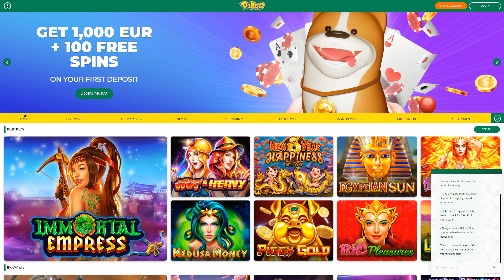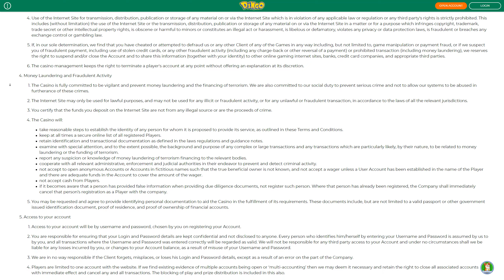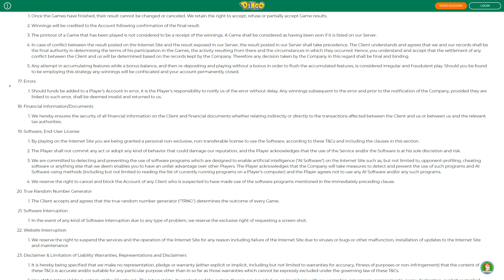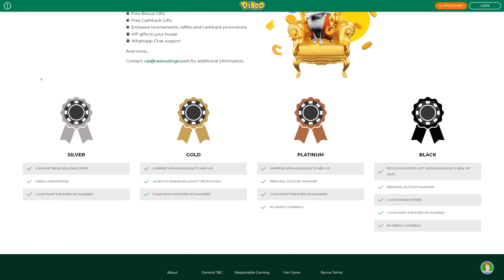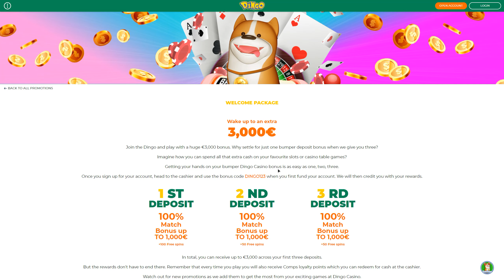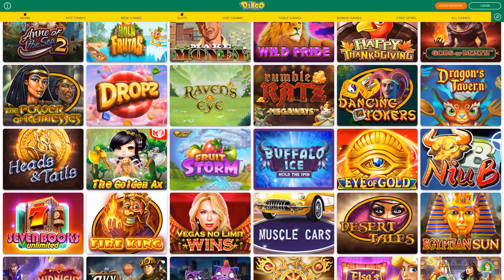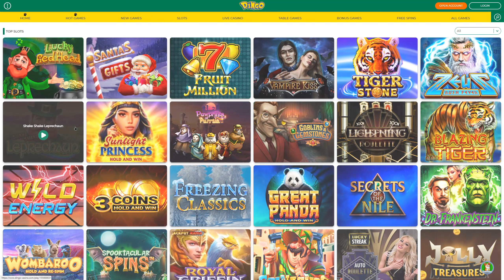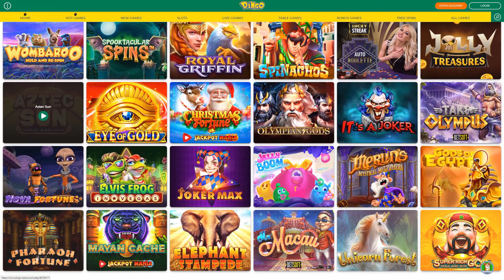Dingo Casino online review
In this video review, we will be taking a closer look at the Dingo Casino online site. We will explore its features, games, user experience, and more.

First and foremost, Dingo Casino offers a wide variety of games to suit every player's preferences. From classic slots to table games and live casino options, there is something for everyone. The site is easy to navigate, allowing users to find their favorite games quickly.

The user experience on Dingo Casino is top-notch. The site is well-designed, responsive, and user-friendly. Players can easily access their account, make deposits and withdrawals, and contact customer support if needed. The site also offers a mobile version, allowing players to enjoy their favorite games on the go.

One of the standout features of Dingo Casino is its generous bonuses and promotions. New players are greeted with a welcome bonus, and regular players can take advantage of various ongoing promotions. These bonuses add extra value to the gaming experience and provide players with more opportunities to win.

Security is a top priority at Dingo Casino. The site utilizes advanced encryption technology to ensure the safety and confidentiality of players' personal and financial information. Additionally, the games on the site are regularly audited for fairness, providing players with a fair and transparent gaming experience.

Overall, Dingo Casino is a reputable online site that offers a wide range of games, a user-friendly interface, generous bonuses, and top-notch security. Whether you are a seasoned player or new to online casinos, Dingo Casino is definitely worth checking out.

Make sure to watch the video for a more detailed review of the Dingo Casino online site!
A full review of Dingo Casino online, you can find